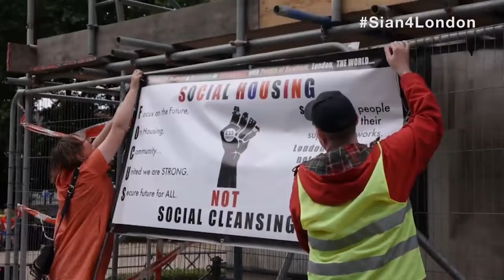A big, open creative London campaign for the Greens in 2016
Find out more about my campaign to be Green candidate for Mayor and Assembly in 2016

"Our city is in crisis thanks to inequality, dirty air and a broken housing system.  But London is full of communities, movements and campaigns who are building a new kind of politics. They need an ally in City Hall. The Greens have a duty to bring the energy of that new politics into the race for Mayor, and to put forward a credible alternative in this election.”